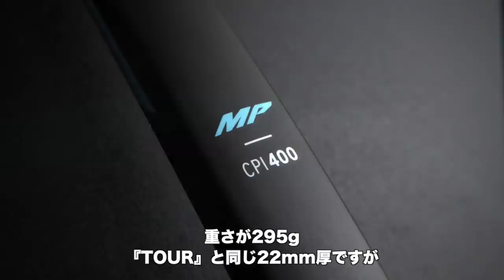【HEAD Tennis】グラビティ『2021年モデル』全貌解明！！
【HEADTENNIS】GRAVITY2021シリーズ（2021年3月発売予定）
2019年『MASSIVE SWEETSPOT』をコンセプトに10年振りに新シリーズとしてリリースされた『グラビティ』を新デザインにアップデート。その全貌に迫る！！NewForceNewGame